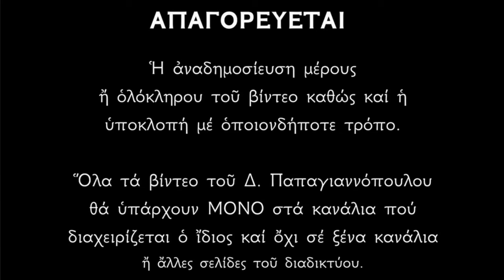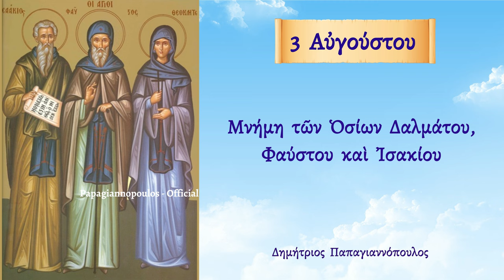🌸 3 Αυγούστου γιορτή - εορτολόγιο : Δαλμάτου, Φαύστου και Ισαακίου των Οσίων !!!